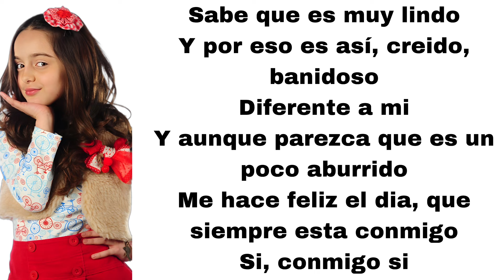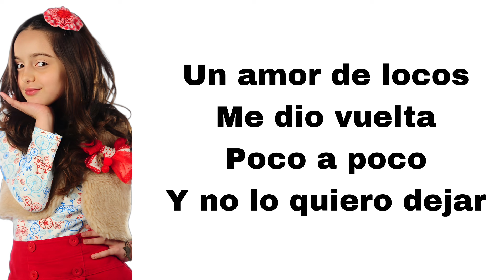Consentidos - Un amor de locos (feat. Juana Barros) (letra)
Here's Un amor de locos, played by Juana Barros.